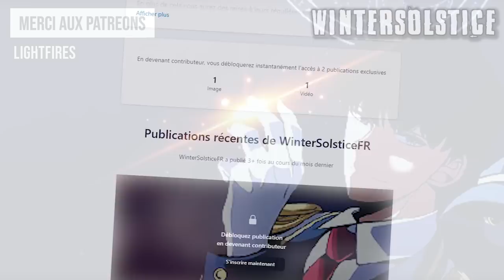Il est Réincarné dans un Jeu-Vidéo comme Boss Final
Merci à Wowsound pour les effets audio & musiques!